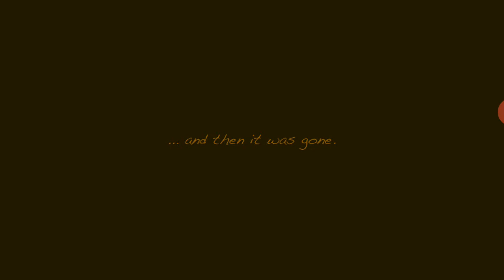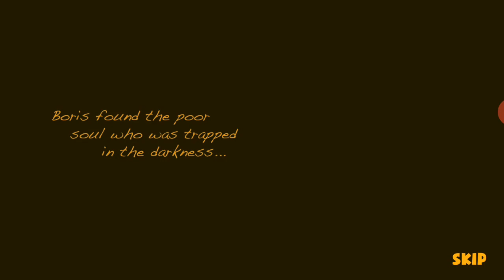Boris and the dark survival part 2